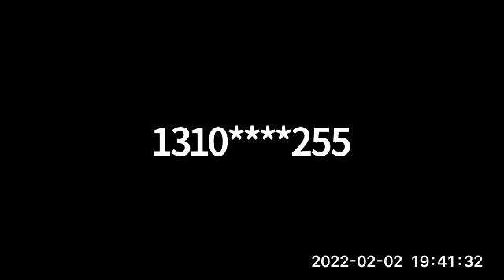Transportation Committee Meeting